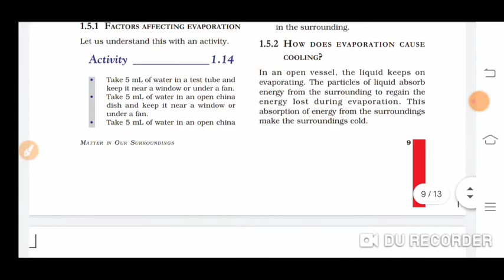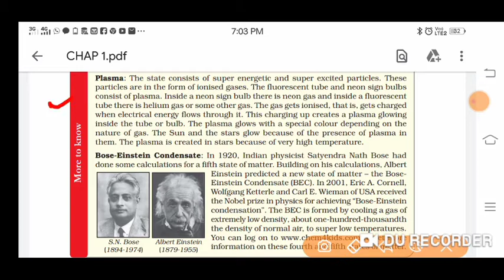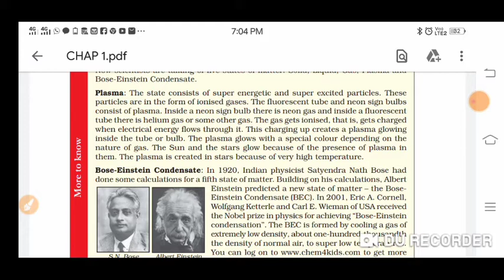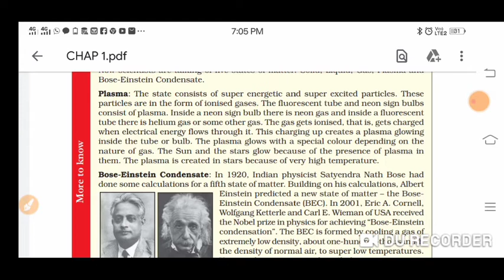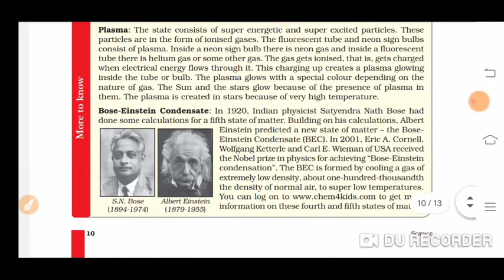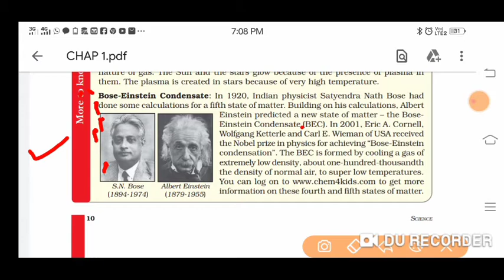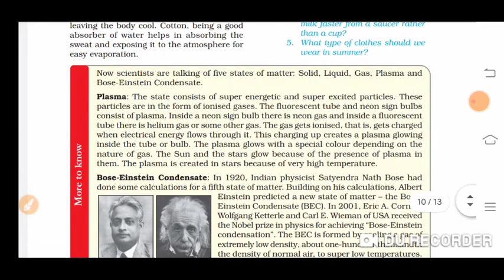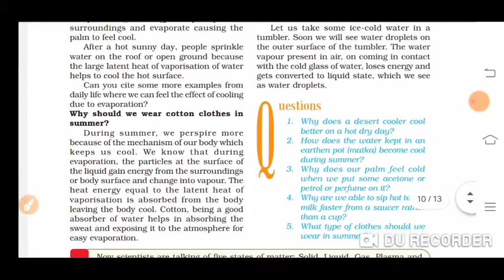Class 9 Chapter 1 part 12 Five state of matter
Plasma

In a plasma, electrons are ripped away from their nuclei, forming an electron "sea". This gives it the ability to conduct electricity.

Like a gas, plasma does not have definite shape or volume. Unlike gases, plasmas are electrically conductive, produce magnetic fields and electric currents, and respond strongly to electromagnetic forces. Positively charged nuclei swim in a "sea" of freely-moving disassociated electrons, similar to the way such charges exist in conductive metal, where this electron "sea" allows matter in the plasma state to conduct electricity.

Bose–Einstein condensate

A Bose–Einstein condensate (BEC) is a state of matter (also called the fifth state of matter) which is typically formed when a gas of bosons at low densities is cooled to temperatures very close to absolute zero (-273.15 °C). Under such conditions, a large fraction of bosons occupy the lowest quantum state, at which point microscopic quantum phenomena, particularly wavefunction interference, become apparent macroscopically. A BEC is formed by cooling a gas of extremely low density, about one-hundred-thousandth (1/100,000) the density of normal air, to ultra-low temperatures.